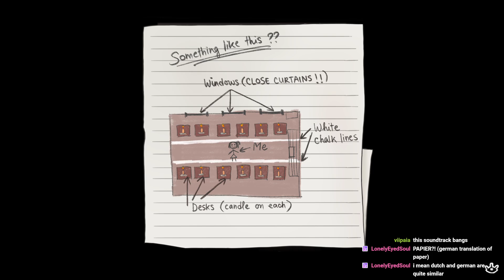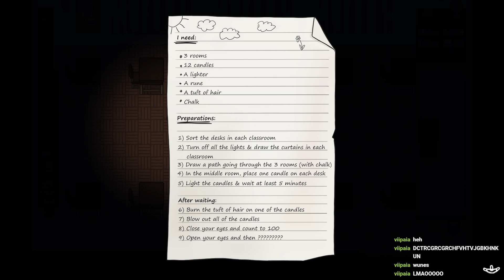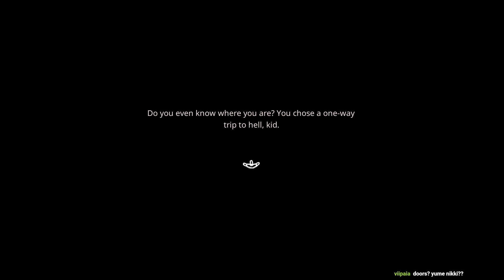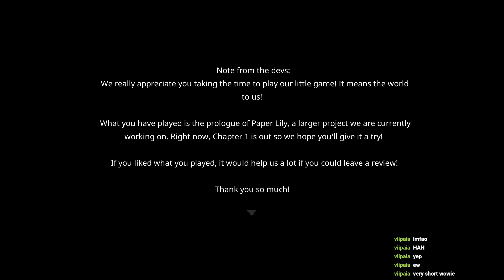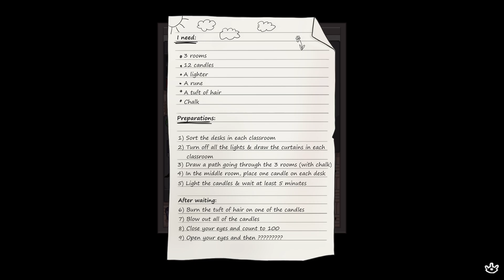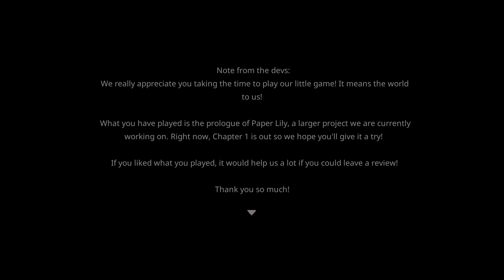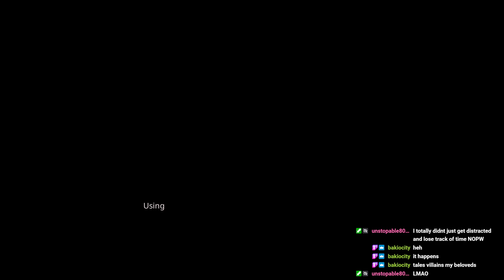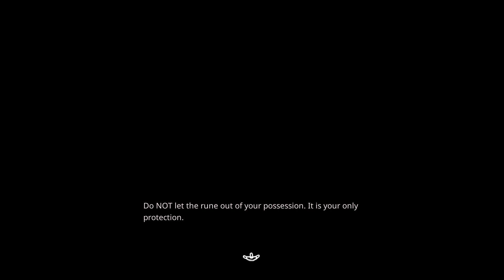Project KAT: Paper lily prologue (VOD) Curiosity killed the Kat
.but satisfaction did not bring her back

Also have an twitter were i scream about all the brainrots i have gotten from games